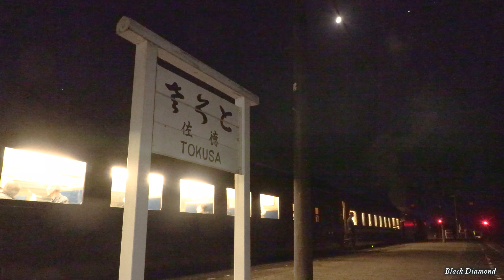【夜汽車】D51200 SLやまぐち号 団体臨時列車 2020.10.23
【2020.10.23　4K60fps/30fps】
D51200号機、久しぶりの山口線での営業運転は団体臨時列車でした。
往路はSLやまぐち号に準じたダイヤ、復路は夜汽車となりました。
復路の列車は日没後に津和野を発車し、2時間あまりかけて夜の新山口に帰りつきました。

夕暮れの転車シーンから暗闇の走行シーンまでたっぷりお楽しみ下さい。